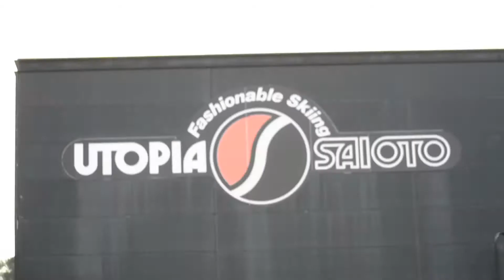THIS IS US XD season2 EP1